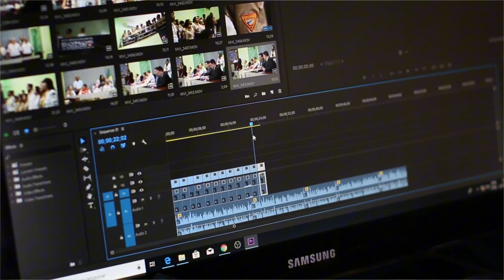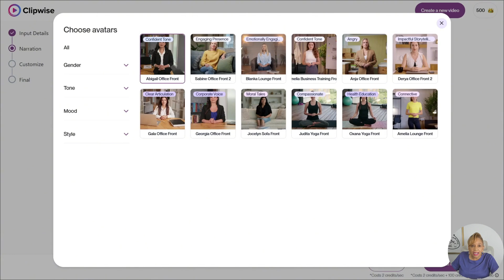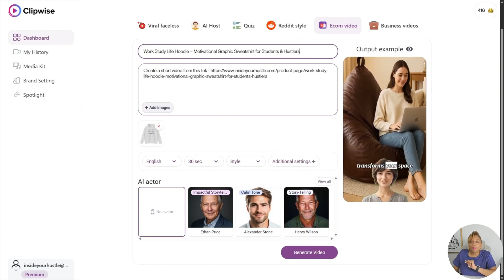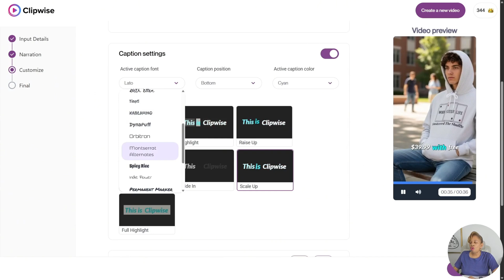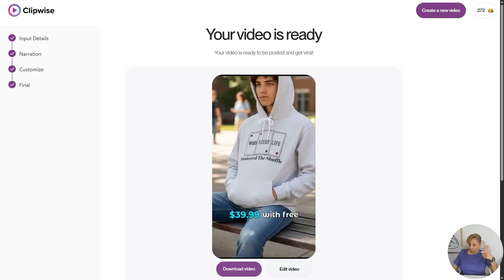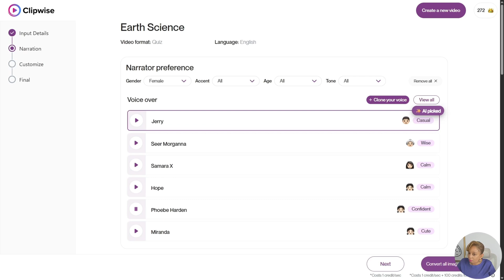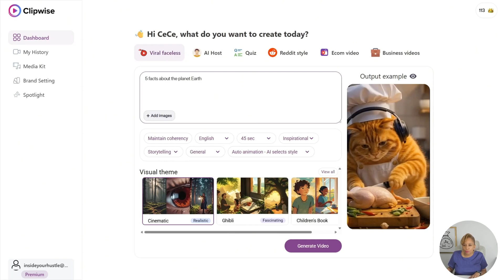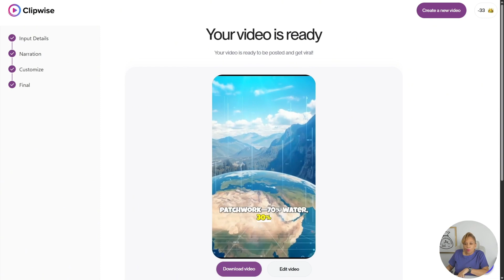The Shortcut Every Creator Should Know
👉 Watch now to see how you can do the same — and start creating smarter, not harder.

Tired of spending hours turning one long video into multiple clips? There’s a faster way. In this video, I’ll show you the shortcut every creator should know — a tool that automatically repurposes your long videos into viral-ready clips for YouTube Shorts, TikTok, and Reels.

Whether you’re a YouTuber, podcaster, or content creator, this is the easiest way to grow your audience without doing all the editing yourself. You’ll see how I use Clipwise to save time, boost engagement, and keep my content flowing across every platform.

0:00 opening
0:26 What Is Clipwise? Faceless AI Video Tool
1:05 Faceless Content Example: Thrifting Video
2:01 AI Avatar, Voice & Script Setup
3:16 Viral Faceless Short Generated in Minutes
4:31 E-Commerce Product Video Ads (Hoodie Demo)
6:35 Turn Any Product Link Into a Video Ad
8:01 Quiz Videos for Teachers & Educators
11:31 Viral Educational Faceless Content Example
14:13 Final Thoughts + Start Making Money With Clipwise